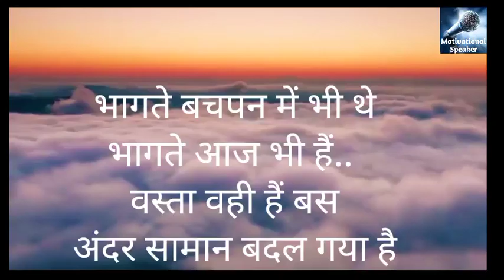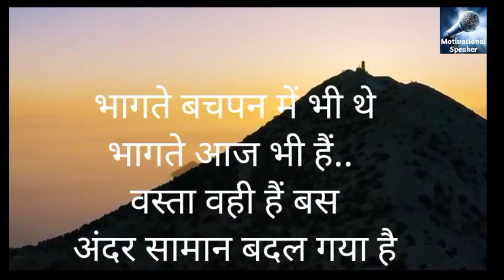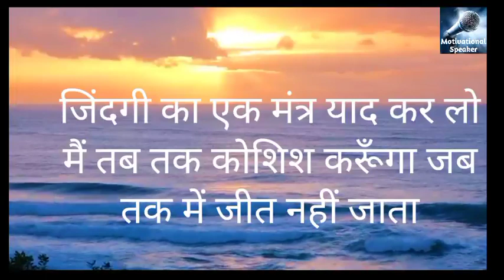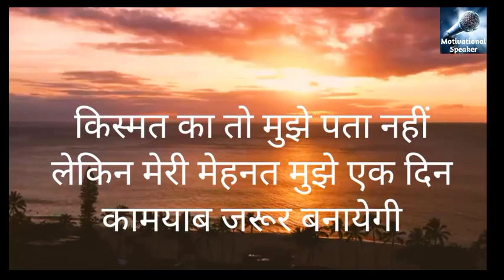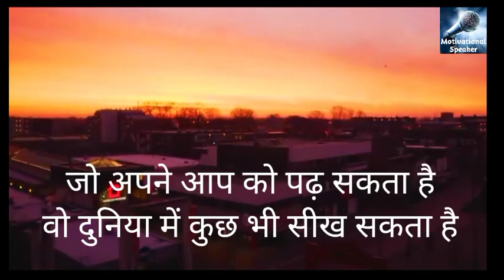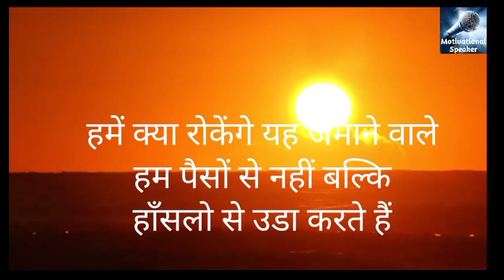जिंदगी का एक मंत्र याद कर लो मैं तब तक कोशिश करूँगा जब तक में जीत नहीं जाता best motivational speech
मैं झुकेगा नहीं साला | SONU SHARMA ...
How to Write Exam Like Topper's.
रिश्ता_चाहे_जो_भी_हो_पासवर्ड_एक_ही_...
तकदीर|emotional|story in hindi|kahani
Psychology//Psychology facts//m...
देवर ने की भाभी के साथ fu night st...
Dias ips motivational song / हम.
Ignore करना सीखें और आगे बढ़ें | SONU SHARMA
मैं कोय कलाकार कोन्या | Haryanvi Sad...
हर परिस्थिति में शांत रहना सीखा देगा ये वीडियो
शेर की तरह जियो
खान सर मोटिवेशनल वीडियो ! यह वीडियो.
कैसे रखें अपने मन को शांत और प्रसन्न | रा...
Very Sad latest Shayari Collection...
जब वक्त और हालात खराब हो
तो बहुत कुछ सुनना और सहना पड़ता है
कोशिश ऐसी करनी चाहिए
कि हारते हारते कब जीत
जाओ पता भी ना चले
भागते बचपन में भी थे
भागते आज भी हैं..
वस्ता वही हैं बस
अंदर सामान बदल गया है
परवाह मत करो कि कोई क्या कहता है
क्योंकि
तुम्हारे घर के खर्चे तुम्हे उठाने है
लोगों को नहीं
आगे बढ़ने वाला व्यक्ति किसी को नुकसान
नहीं पहुँचाता लेकिन जो
 दूसरों को नुकसान पहुँचाता है
वह कभी आगे नहीं बढता
सफलता खुद हमारे पास नहीं आयेगी
मेहनत की सीढ़ी चढ़कर
हमें ही जाना पड़ेगा
जिंदगी का एक मंत्र याद कर लो
मैं तब तक कोशिश करूँगा जब
तक में जीत नहीं जाता
पहले खुद पर मेहनत करो
खुद को improve करो
फिर आपको success होने से
कोई नहीं रोक सकता
परिश्रम करने की उम्र में
अगर आराम करोगे तो
आराम करने की उम्र में
परिश्रम करना पड़ेगा
किस्मत का तो मुझे पता नहीं
लेकिन मेरी मेहनत मुझे एक दिन
कामयाब जरूर बनायेगी
जब भाग्य साथ नहीं दे रहा हो तो
समझ लेना मेहनत साथ देगी
जो अपने आप को पढ़ सकता है
वो दुनिया में कुछ भी सीख सकता है
अपने Dreams के पीछे भागो
लोग दोड़कर आपके पीछे भागेंगे